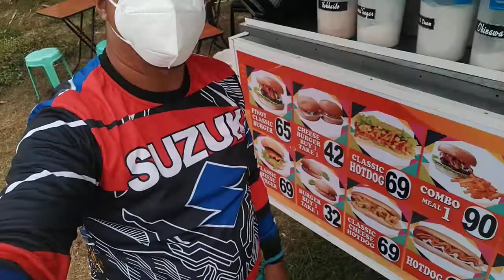Foodtrip sa Slope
Kainan moment!